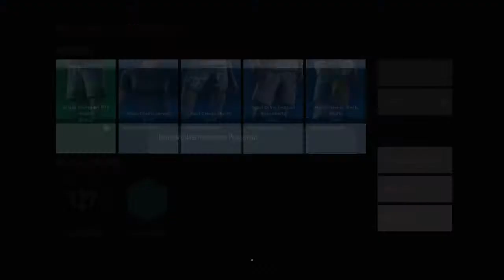FIFA 20 story Gameplay walkthrought part 5 - Quarter final and semi final